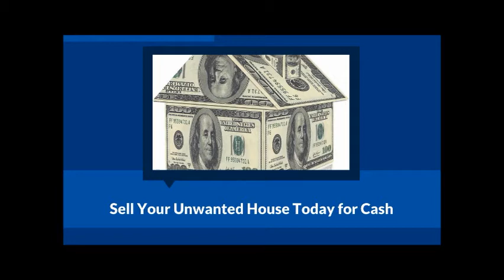Sell My House Fast Hoboken NJ - We Buy Hoboken Houses Fast for Cash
We buy Hoboken NJ Houses Fast and we are able to pay cash for them.

We buy Hoboken NJ houses fast for cash

Sell My House fast Hoboken NJ and we will buy your Hoboken NJ house fast.